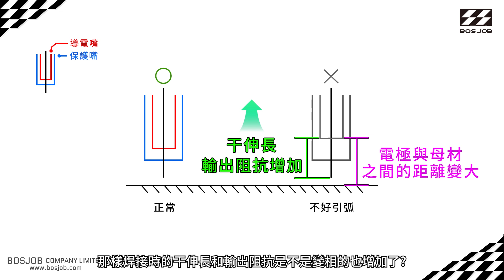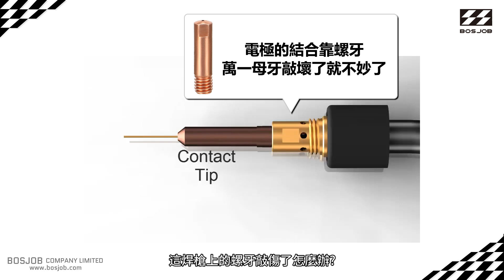網上焊接短片心得分享(1) MIG槍的導電嘴(電極)可以敲嗎?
焊接疑難雜癥百百種，希望我們的分享能帶給您一點幫助！

影片使用的音樂來源：Godsmack樂團的Cryin' like a bitch

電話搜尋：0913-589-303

保值久股份有限公司
總公司:桃園市鹽務路28-1號
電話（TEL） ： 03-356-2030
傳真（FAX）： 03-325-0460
              tw_sales @bosjob.net

台灣屏東公司
地 址：屏東市海豐仁義里100號之2
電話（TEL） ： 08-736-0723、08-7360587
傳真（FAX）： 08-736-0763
              tw_sales @bosjob.net